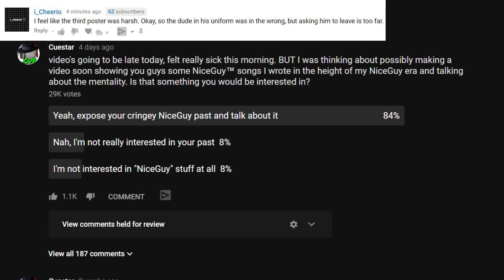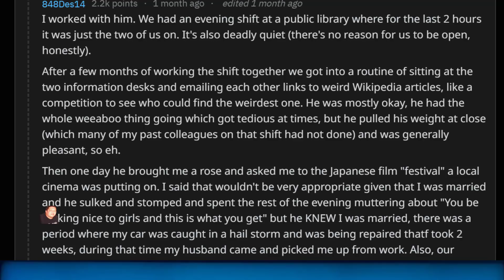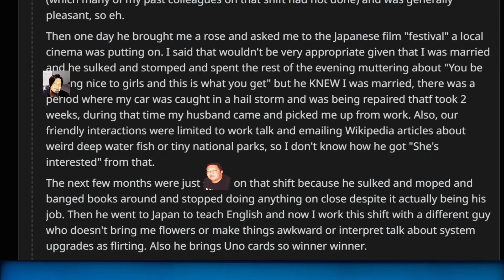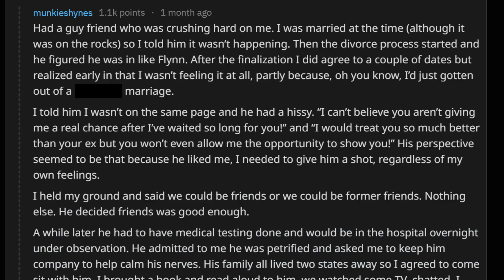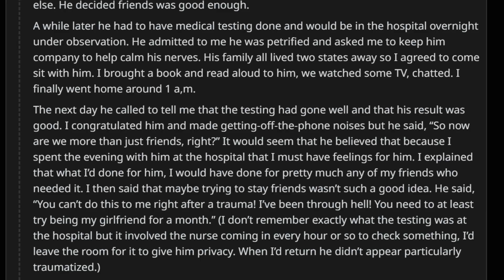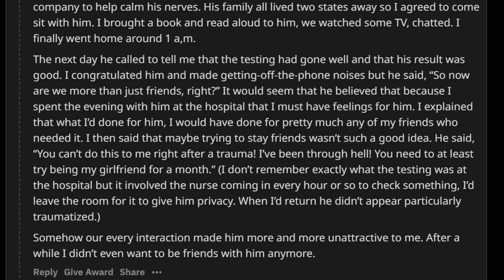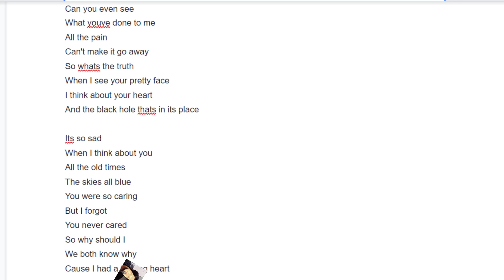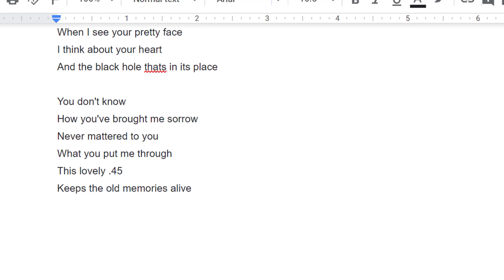Creepy Nice Guy Stories + MY CRINGE NICEGUY SONG (extreme cringe)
Creepy Nice Guy Stories ft. MY NICEGUY SONGS (Extreme Cringe) We got the nice guys . we got the stories of the niceguys . we got songs written by my personal niceguy self. The nice guy stories were found on r/askreddit .

|| My Stuff ||